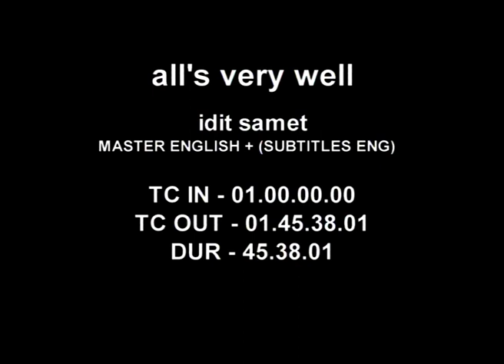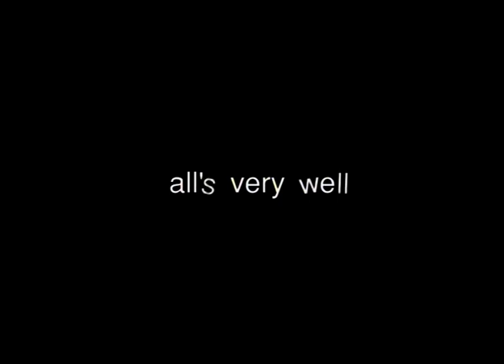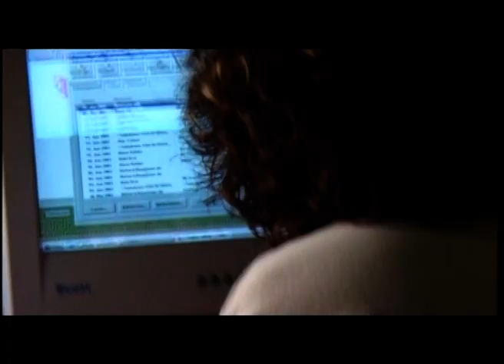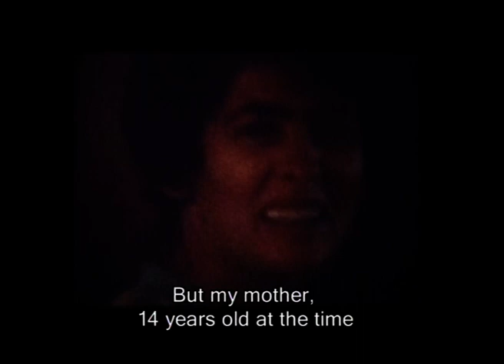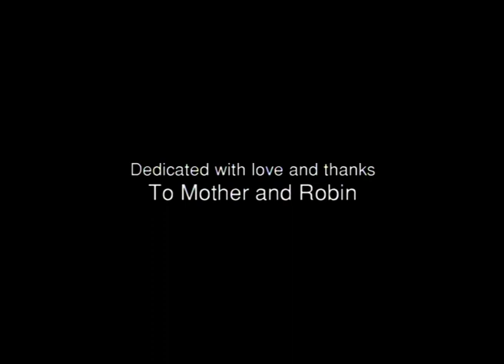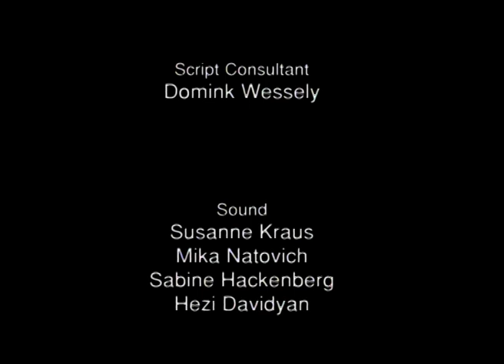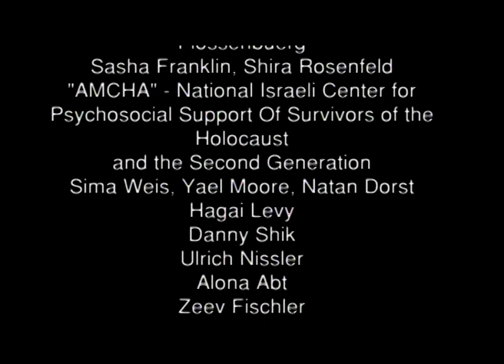Alls very well - by Idit Samet